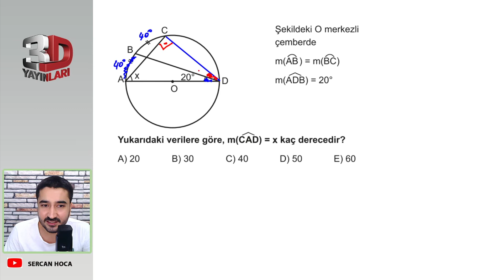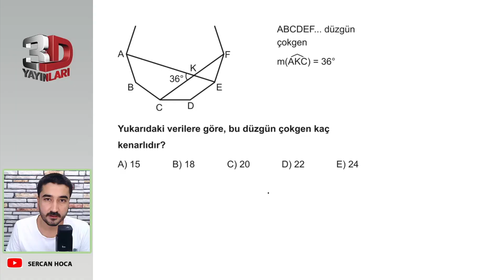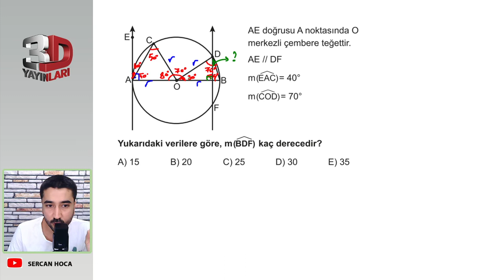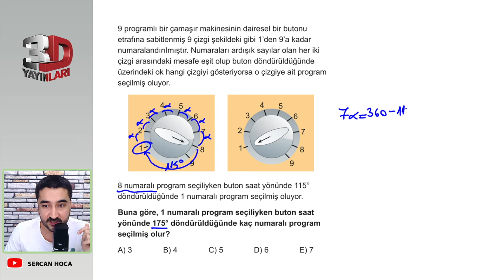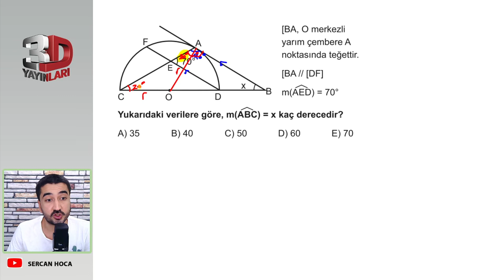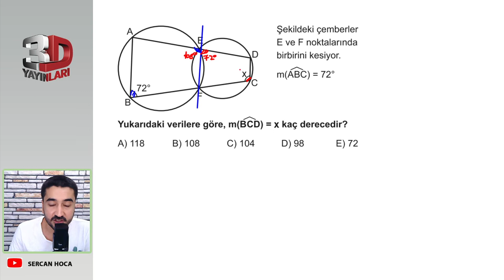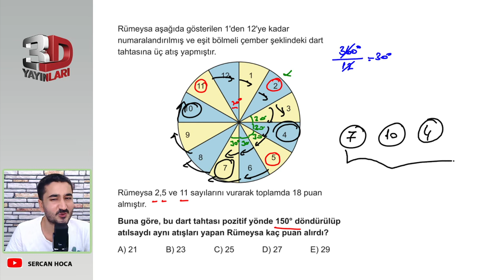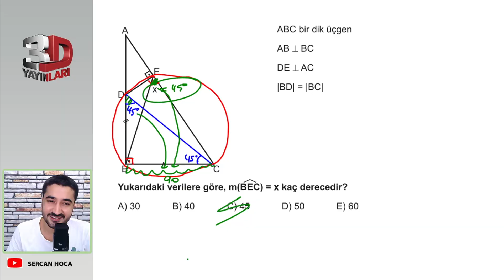TYT Geometri Soru Bankası Bölüm 3 Test 3